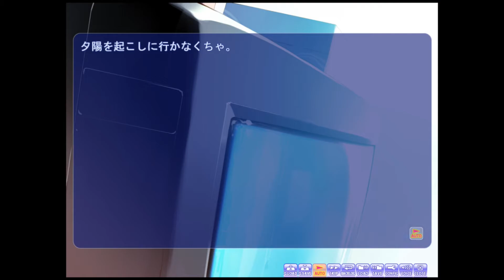＃13『 そして明日の世界より ―― 』 etude【あすせか】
あらすじ・イントロダクション * Story *

これから始まるのは俺たちの小さな世界に
訪れた二週間ばかりの例外の物語。

四方を海に囲まれたちっぽけな島。
自慢できるものといえば輝く太陽と澄んだ青い海、
生い茂る樹々の緑くらい。

そんな変化に取り残された島に住む
主人公・葦野昴(あしやすばる)は、いたって平凡な18歳。

幼馴染でいつも元気な少女・日向夕陽(ひなたゆうひ)、
夕陽の姉で運動以外は完璧にこなす日向朝陽(ひなたあさひ)、
親友で悪戯仲間の樹青葉(いつきあおば)、
病弱で大人しい転校生・水守御波(みずもりみなみ)と共に、
島にある小さな学園に通い、運動会に海水浴、更には温泉掘りと
騒がしくも平穏な日々を過ごしていた。

誰もがこの平和で楽しい日々が、どこまでも、いつまでも、
かわらずに続くものだと信じていた。

そう、あの日までは ――。

『この小惑星は秒速三十二キロメートルで大気圏に接触、
僅かに大気表面を滑って軌道がズレた後に……地表に激突します』

突然の宣告――。残された時間は３ヶ月。

訪れるのは世界規模の大災害。
あまりのも唐突に訪れた世界の終焉に、混乱する人々。
そんな中、何とか自分を保ち続けようと必死の５人――。

果たして彼らは、残された僅かな日々の中で、
何を想い、何を得るのだろうか？

葦野 昴（あしや すばる）
( CV. なし )
日向 夕陽（ひなた ゆうひ）
( CV. 安玖深音 )
日向 朝陽（ひなた あさひ）
( CV. 岡本あさひ )
樹 青葉（いつき あおば）
( CV. 青山ゆかり )
水守 御波（みずもり みなみ）
( CV. 夢篠さなぎ )
八島 宗一郎（やしま そういちろう）
( CV. 柴田秀勝 )
葦野 海（あしや うみ）
( CV. かわしまりの )

『そして明日の世界より――』
（そしてあしたのせかいより、サブタイトル
Beginning now,is the exceptional story of two weeks or so.）は
2007年11月22日にetudeより発売されたPCゲーム。